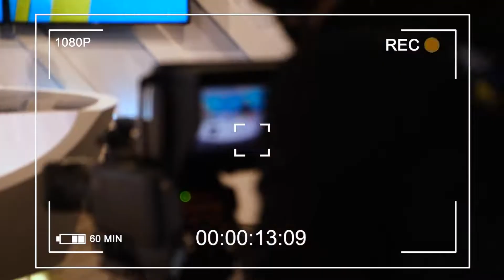BLIESE MHI TV3 | REMY VLOG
Perkongsian ringkas dan kejutan istimewa oleh Boss Remy di MHI TV3. Khas untuk Usahawan Bliese di seleruh Malaysia. Jom dengarkan ulasan beliau!